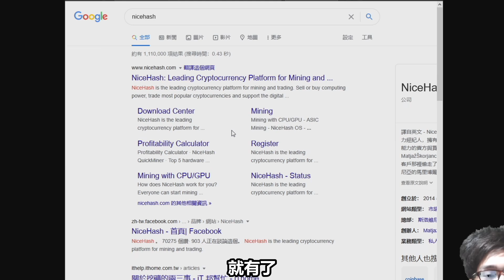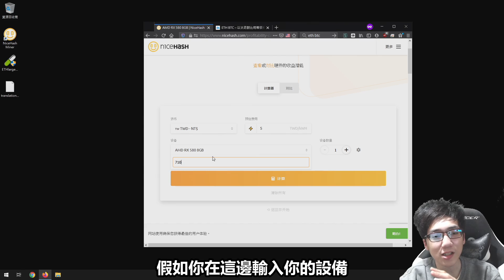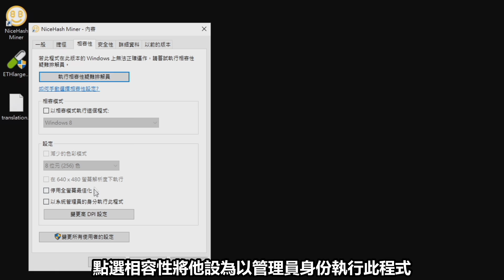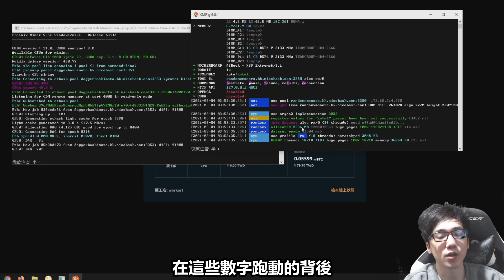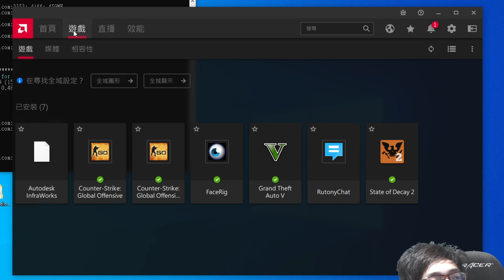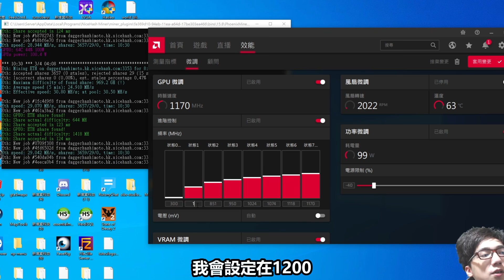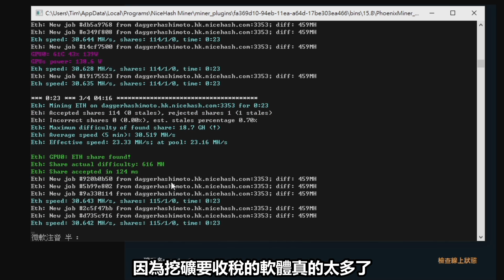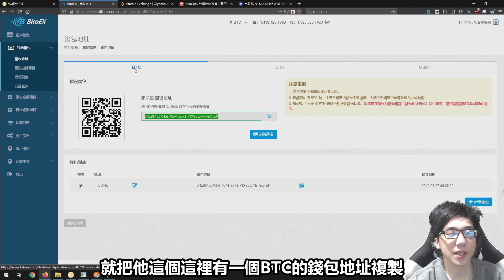2021 新手挖礦教學大全，NiceHash註冊、顯卡降壓超頻、台幣提領等等 | 挖礦日記#2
本集主要是軟體篇，教大家如何簡單的挖礦，過程有點詳細所以會有點複雜，你們就挑受用的部分就好了。教了NiceHash註冊，挖礦教學，AMD和Nvidia顯卡的相關問題，如何算收益，顯示卡降壓超頻，各種軟體使用上的注意事項等等，希望對各位有幫助。有任何問題或是教錯的部分請再評論區留言給我謝謝。組多張顯卡的礦機教學會在下下部推出。

NiceHash安裝位置路徑
%USERPROFILE%\AppData\Local\Programs\NiceHash Miner

如果遇到無法顯示資料夾請設定顯示隱藏資料夾

0:00 開頭
0:26 為何用NiceHash
1:15 顯卡算力收益計算
2:11 以太幣換比特幣走勢圖
3:39 如何註冊
3:55 挖礦軟體安裝
5:06 開始使用挖礦軟體
7:40 挖礦設定細節
8:12 GTX1080或TI、泰坦、XP的加速器
9:36 AMD顯示卡特別注意事項
10:27 AMD顯示卡降壓超頻
12:39 Nvidia顯示卡降壓超頻
12:58 挖礦小黑窗解說
13:49 挖礦軟體收稅解說
14:18 NiceHash挖礦出金方式
15:10 本地算力不等於實際算力
15:20 比特幣兌換成台幣教學
16:38 結尾，請訂閱我

礦機資訊
主板: H81 Pro BTC
RAM: 4G DDR3
顯卡:
AsRock AMD RX 580
AsRock AMD RX 590
AsRock AMD 5500XT X4
ASUS Nvidia GTX 1080
EVGA Nvidia GTX 1050
MSI AMD RX 470
MSI Nvidia GTX 1070
Power: 忘記牌 700w，戴爾 870w改裝款
挖礦軟體: NiceHash

剪輯軟體:
Sony Vega 17

我的手機:
Samsung S8+